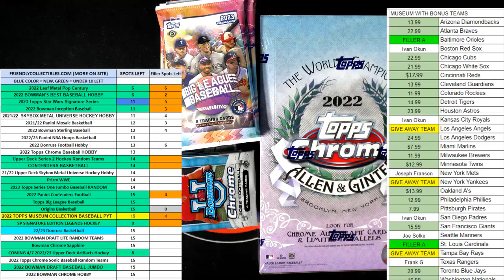FILLER B for 22BOWBEST108